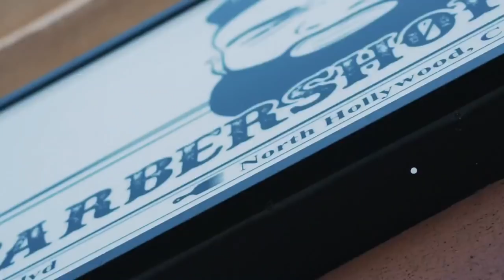Barbershop Dance Freestyles vs Club Rocking feat. Badnewzz, Ynot, King Charles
Welcome to the world of Club-Rocking! A style dedicated to all the clubbers without any restrictions in this thing we call Dance Music.

Visit
Badnewzz aka Greg Aldan
youtu.be/fG4eoFV_Vso